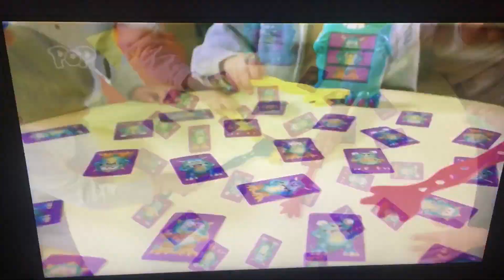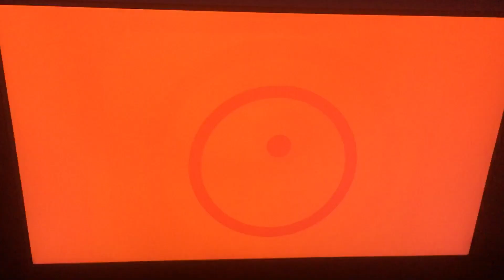Pop (UK) continuity and adverts 17/8/22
© CSC/Sony pictures